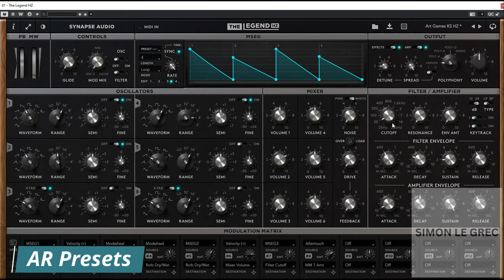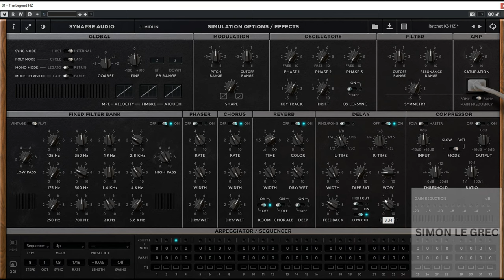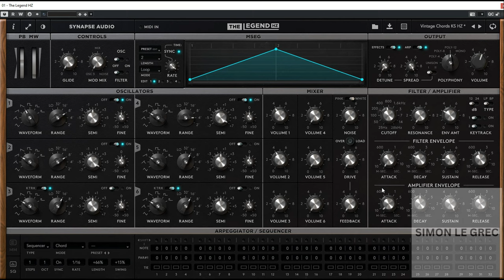Synapse Audio & Hans Zimmer - The Legend HZ (All AR Presets)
"Designed with great care and attention to detail"

Preview:
00:00 Intro
00:05 Presets
01:03 Berliner Schule
02:18 Detuned OSC´s
02:53 Dreamy ENV
03:10 Moog
04:20 Acidline
05:25 Hard OSC
06:22 Reso Pluck
06:55 Detuned
07:41 Dreamy Formant
08:29 Shuffle EDM OSC
09:12 Tangerine Dream
10:01 Klaus Schulze
10:46 Trance AR
11:45 Trance AR 2
12:54 Trance AR 3
14:20 Reso AR
15:02 Future House AR
16:10 New Age AR
17:14 Ambient AR
19:05 Ricochet
20:18 Bernt Kistenmacher
21:06 Danger
22:17 Chorded AR

Thank U